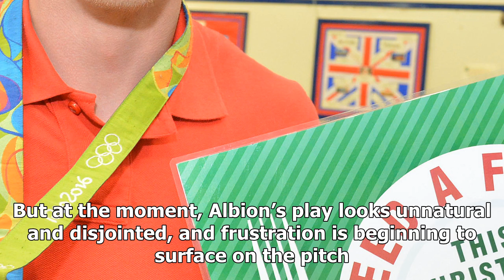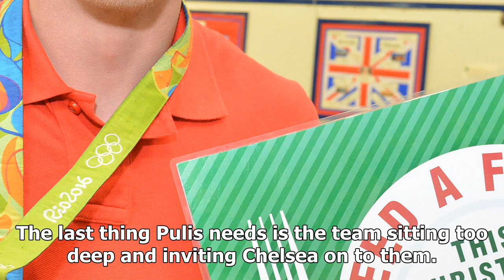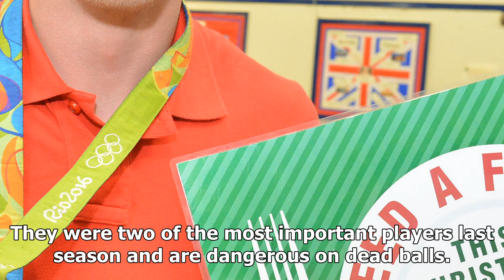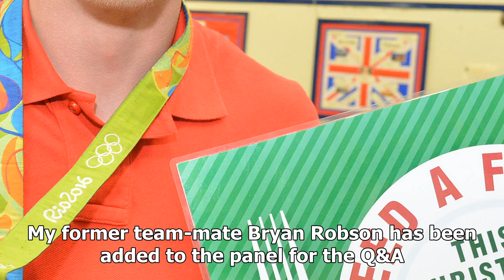Ally robertson: west brom players need to relax 2017